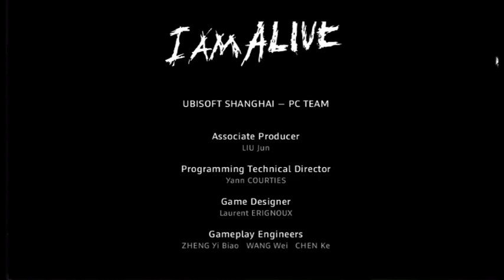I Am Alive (part 4/4) - [Playthrough] [No Commentary]